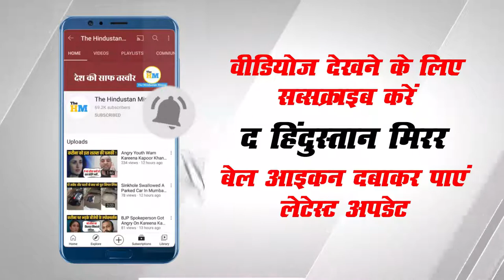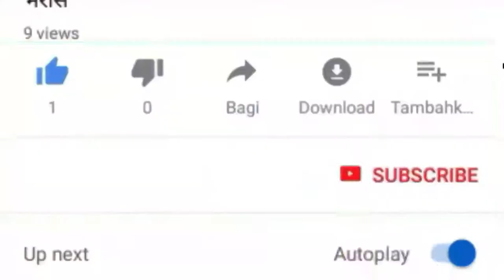The First Flying Car To Complete Inter-City Flight | Klein Vision's AirCar | Flying Car In Real Life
Video Title :-

Video Description :-
Flying cars, though highly featured sci-fi flicks, have been elusive as they are extremely challenging to develop. But thanks to advancements in technology, flying cars are fast becoming a reality. For full information watch this video.